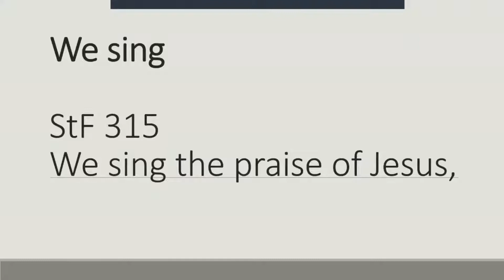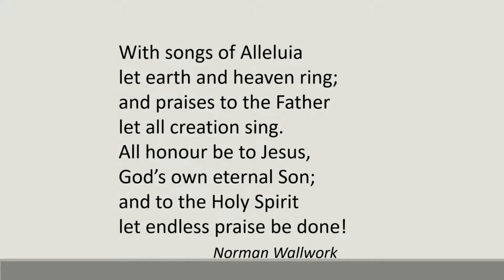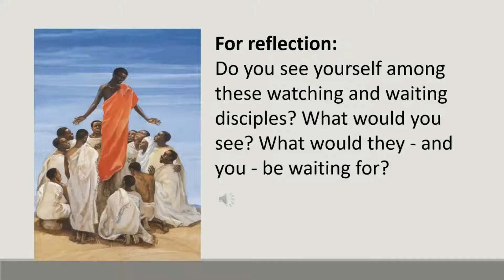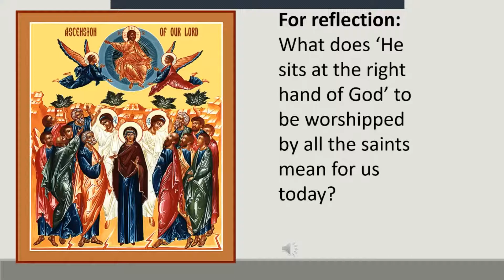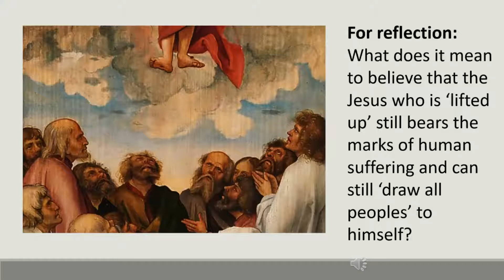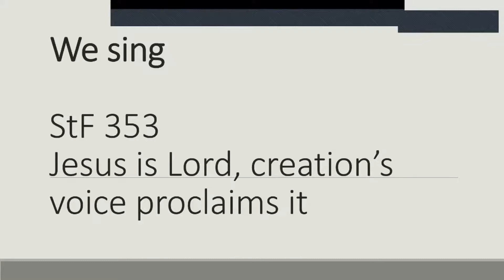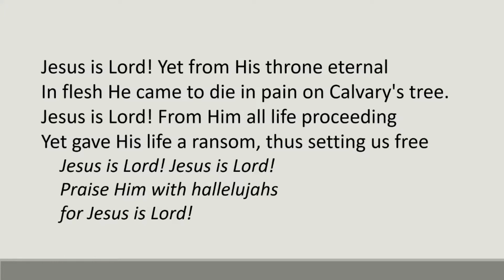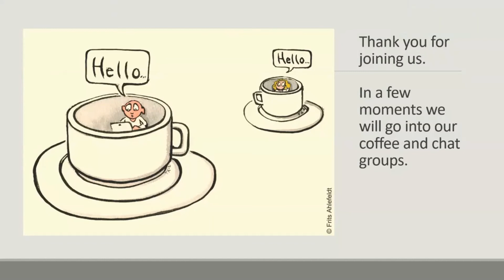Sunday Service 9 May 2021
Rev Noel Davies - Christ's Ascension